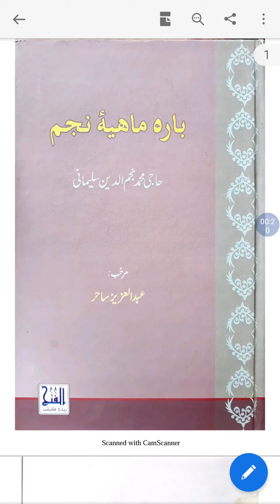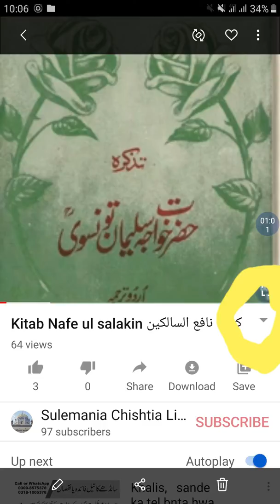Barah Mahiya Najam pdf کتاب بارہ ماھیہ نجم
کتاب بارہ ماھیہ نجم کو مفت ڈاونلوڈ کرنے کےلئے درج ذیل لنک کو کلک کریں 👇👇👇👇